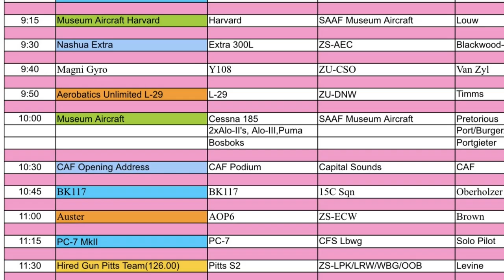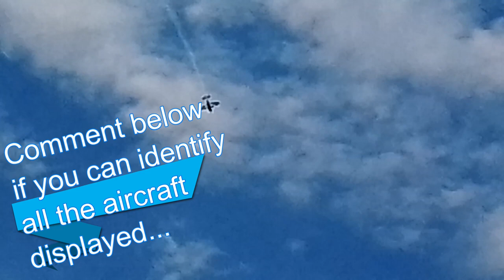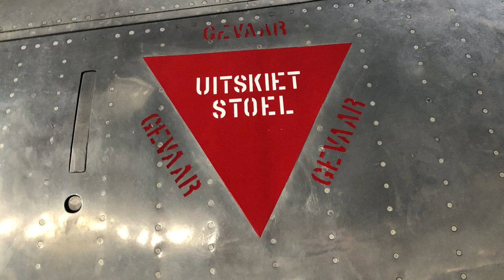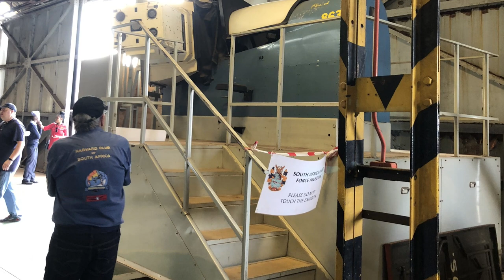SAAF Museum Airshow 2023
South African Airforce Museum Airshow at Swartkops Airbase (decommissioned) in Centurion, South Africa.